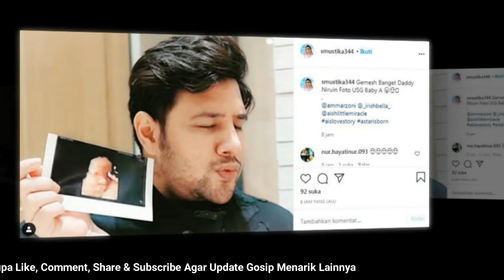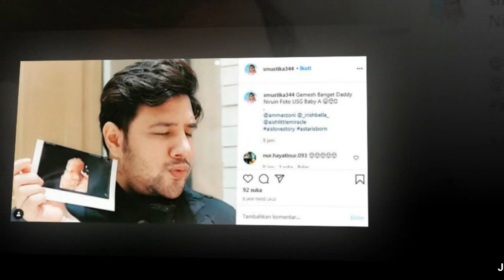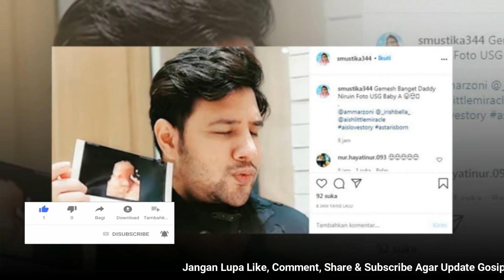Bikin Gemes ,,,Ammar Zoni Tirukan Gaya Dari Baby Boy